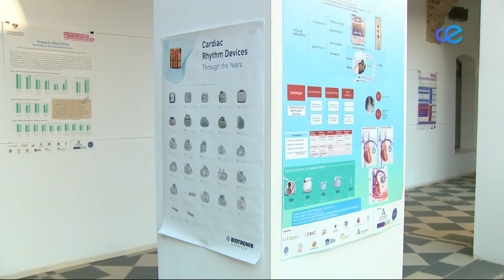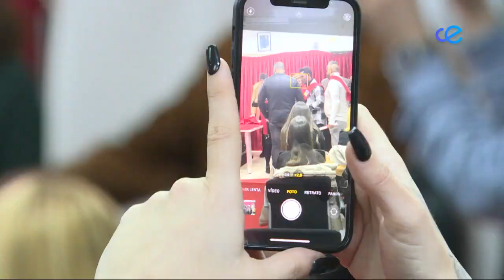Noticias Ceuta 1ª Edición 03-02-2023